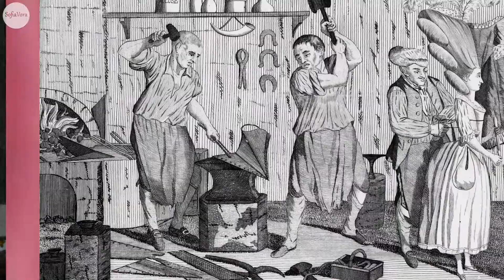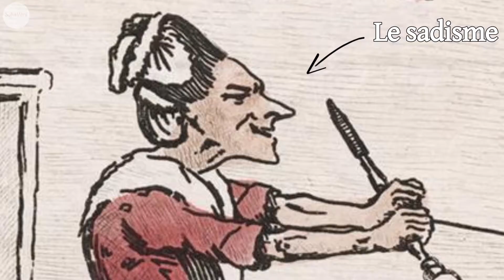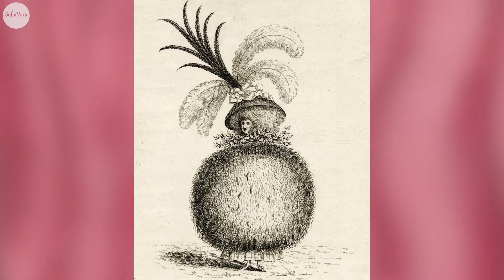LA CARICATURE #9 - La mode au XVIIIème siècle - Robes, corsets et manchons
Bonjour à tous ! Aujourd'hui, nous allons évoquer les caricatures du XVIIIème siècle, qui s'en prenaient à la mode de l'époque, et particulièrement à celle des robes, des corsets, des manchons ou encore des faux popotins en liège (on ne connaissait pas encore Kim Kardashian).

Sources notables : Mémoires de Monsieur le Comte de Vaublanc (1857)